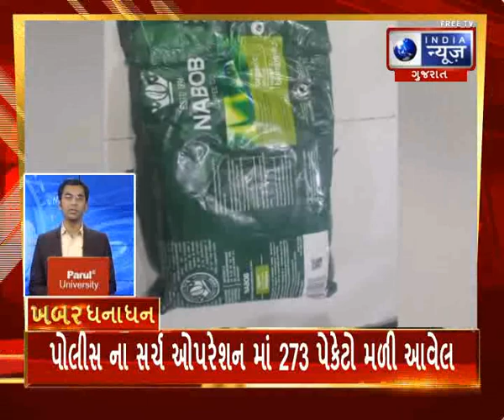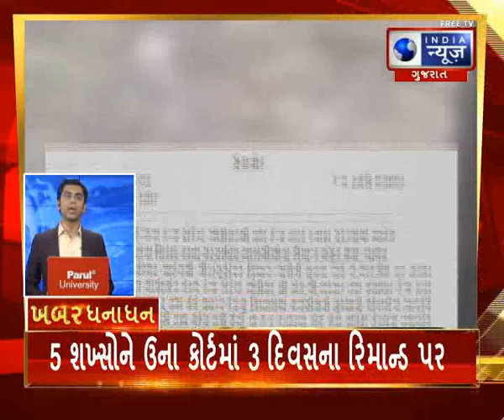SuperFast Gujarat News : ખબર ધનાધન - India News Gujarat